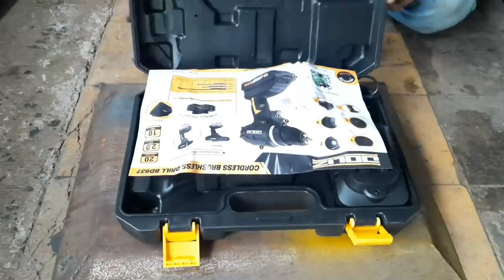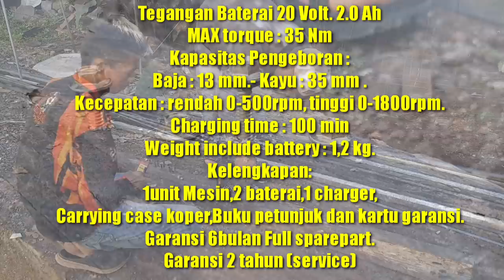cara buat mini bar cutter||alat potong beton|super power tolls DOLIZ BD637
klik link.
klik link.
situs blog:
ok dan baiklah sobat kreatif pada kesempatan kali ini saya akan coba penuhi permintaan yg sudah lama di tunggu dan di reques oleh sobat kreatif semuanya..durasi kali ini akan sangat panjang jadi jangan lupa teman nonton nya cemilan dan kopi nya ya agar anteng menguliti dan mengambil setiap manfaat dari tontonan nya..untuk pertama saya akan coba bahas merinci  review/unboxing dan pengetesan torsi dari unit yg sudah lama ditanyakan dan di tunggu dari Doliz tipe BD637.dan pada part kedua saya akan coba peraktekan seperti biasa cara pembuatan alat potong beton atau bar cutting..alat manual pemotongan besi..apa saja bahan yg di pakai dalam pembuatan nya dan part2 apa saja yg di butuhkan..ok kita langsung saja gas ken..